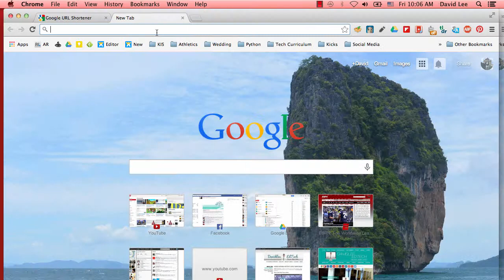Google Voice Search Hotword Extension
Install the Google Voice Search Hotword extension to activate the voice search feature on your Chrome web browser.

Download the extension here: goo.gl/BNyYYD